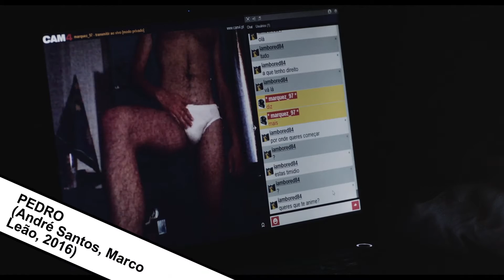Day 2 First Session - 02/12/2016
Day 2 - First Session - 02/12/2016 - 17:00 p.m in the National Palace of Culture of Sofia.

We are waiting for you from First until Sixth of December 2016.